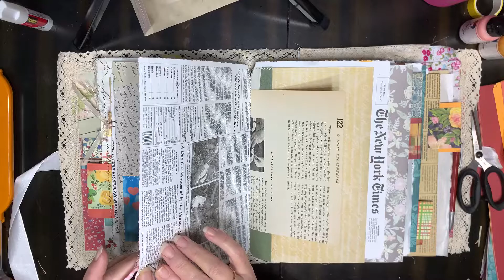Junk journal with me (pet journal)